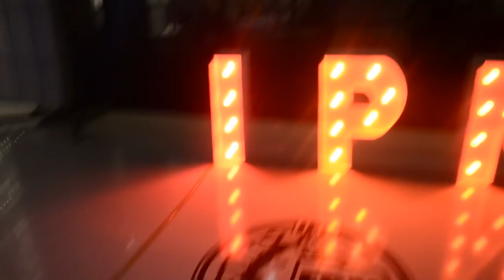GRADUACION MEDICINA IPN Gen. 2013 - 2018 - EX CONVENTO DE SAN HIPOLITO [ Chewa Vlogs ]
amigos les comparto mi experiencia en la graduacion en la EPICA GRADUACION DE MEDICOS del IPN gen 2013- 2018